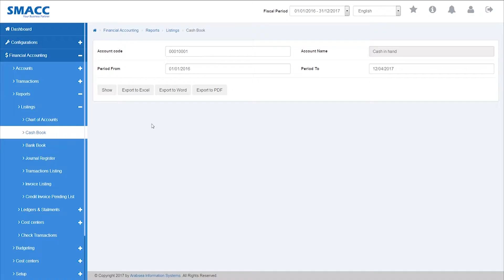Financial Accounting - Reports - Listings - Cash Book